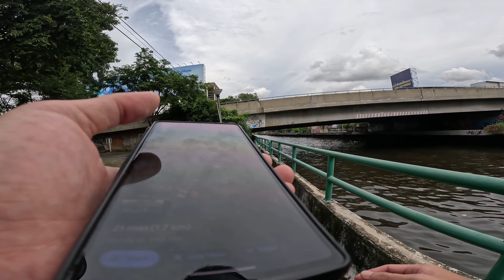Getting Lost and Failing - Bangkok Walking Tour